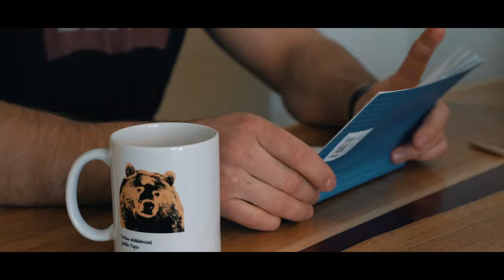Man with a plan! Woodworking trailer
This video is a trailer of my woodworking channel! In this video you'll see some beautiful furniture and skiing..